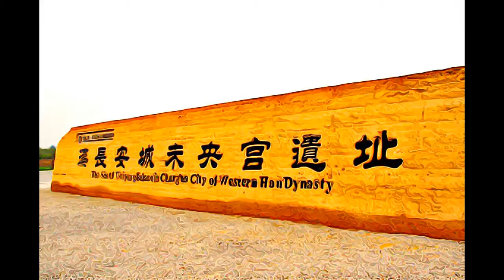China - Silk Roads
Silk Roads: the Routes Network of Chang'an-Tianshan Corridor, China